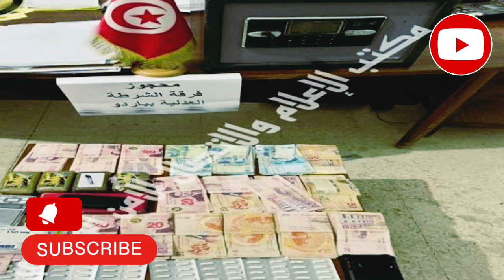فرحة كبرى يعلنها البنك المركزي ايقافات لعناصر خطيرة بتونس قرار قضائي ضد.احمد حشاني يبهر لعالم مباشرة